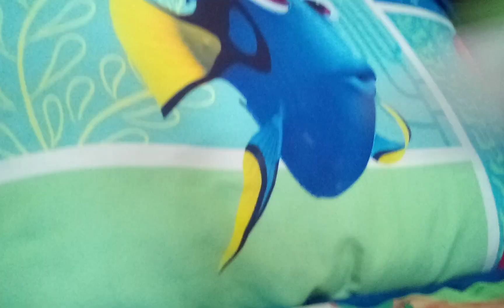paper doors episode 1